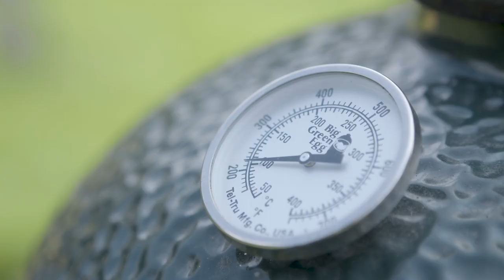Stephanie Moon - Lamb Feast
Yorkshire farmer’s daughter and Great British Menu chef, Stephanie Moon shares her dish, ‘Lamb Feast,’ a simple barbecue dish designed to make cooking with lesser used lamb cuts such as breast, kidney, liver and tongue more accessible.

To find out more about about the Off The Block series please